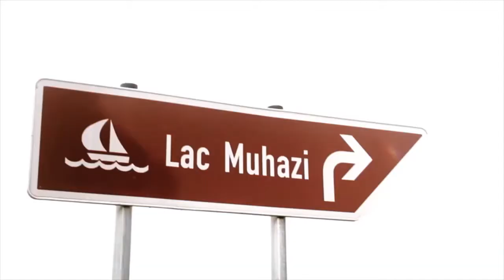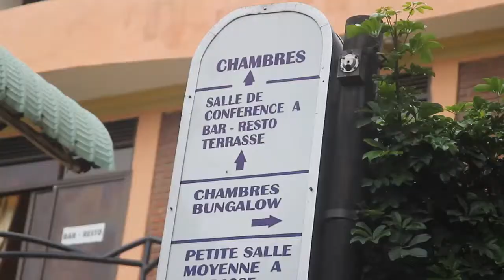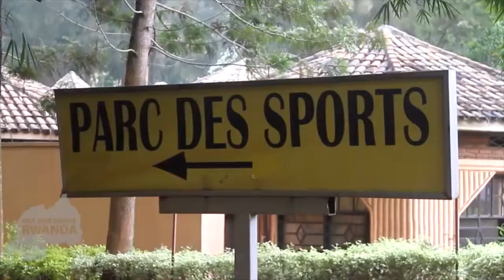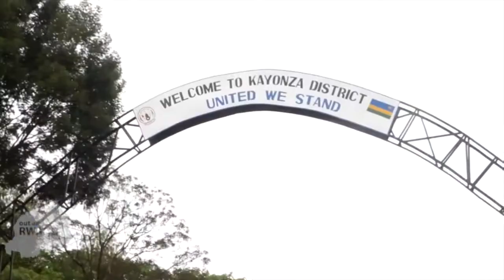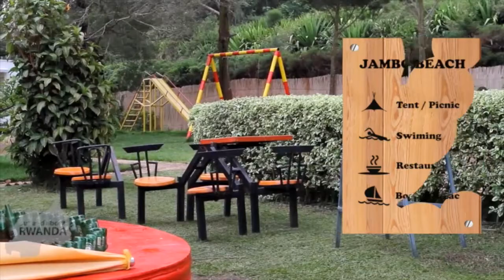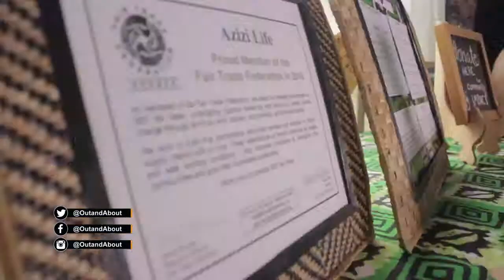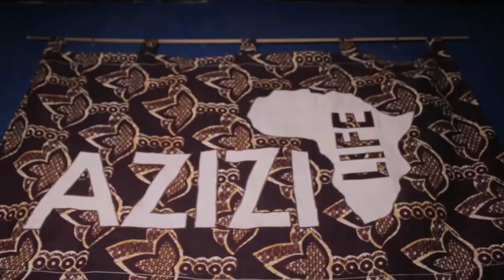OutAndAboutRw : Inganzo Art Center/JamboBeach/AziziLife